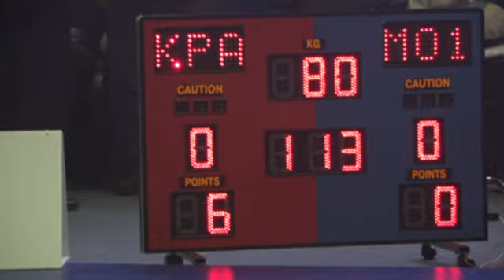ФИНАЛ 80 кг АКИЕВ КРАСНОЯРСК МАГОМЕДАЛИЕВ МОСКВА